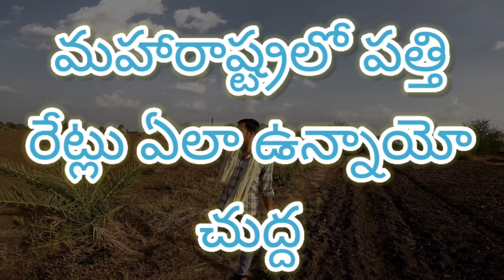కర్ణాటక మరియు మహారాష్ట్ర (11-09-2024) ప్రభుత్వ పత్తి ధరలు 2024 today cotton prices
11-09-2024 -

1,  TELANGANA COTTON RATES

2, ANDHRA PRADESH COTTON RATES

3,  KARNATAKA COTTON RATES

4,  MAHARASTRA COTTON RATES